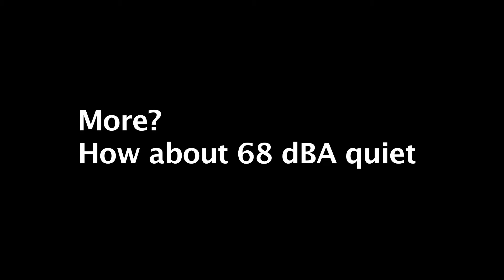Advance FM810 ST & XP Orbital Floor Machine